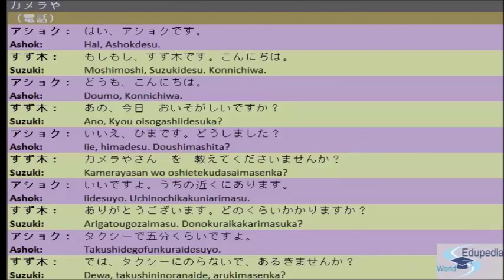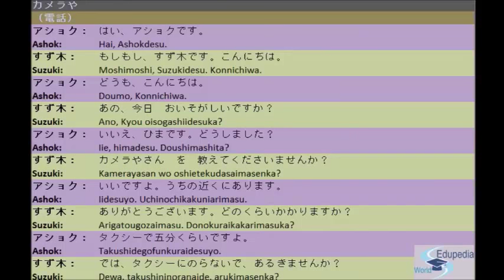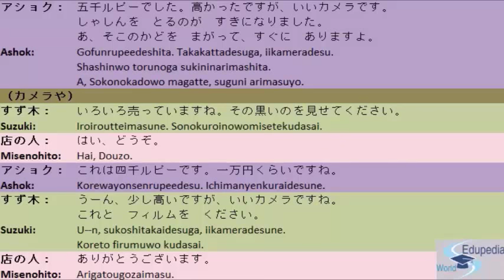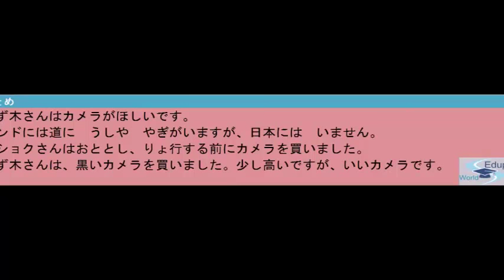Japanese Language - | Lesson 15 Part 2 | Conversation | Camera Shop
Japanese Language:
Conversation: